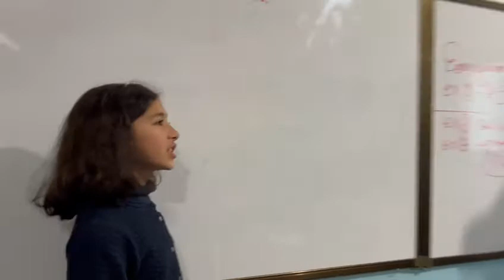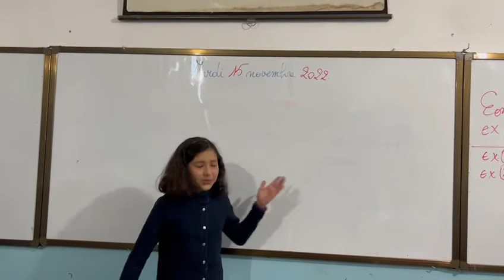Cheating in the exam story.